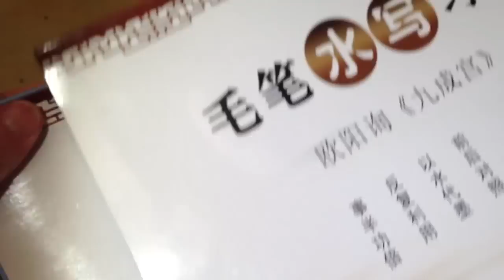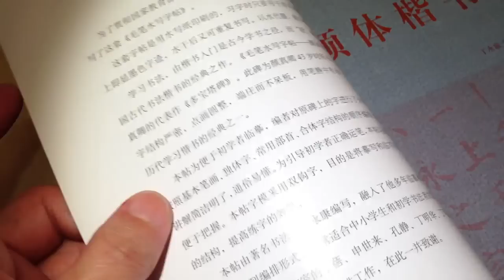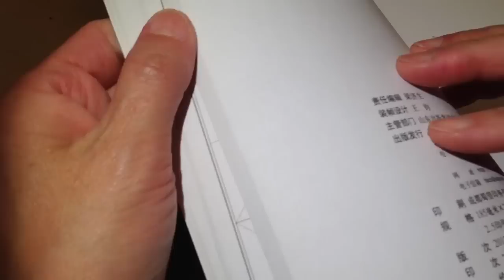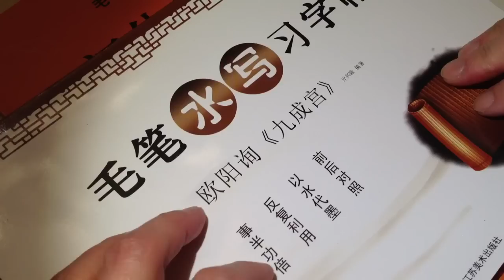Blablabla Chinese calligraphy magic paper practice book asmr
This is the particular macaroon mix we used in this video: